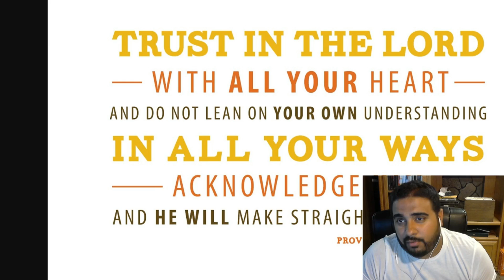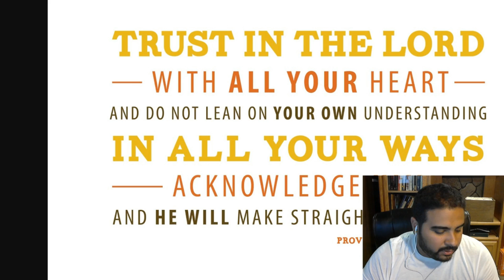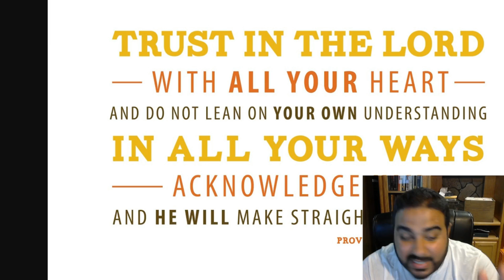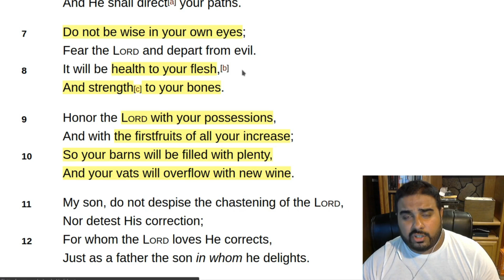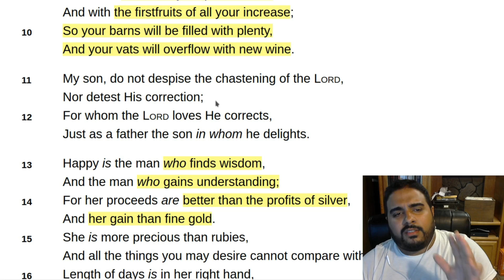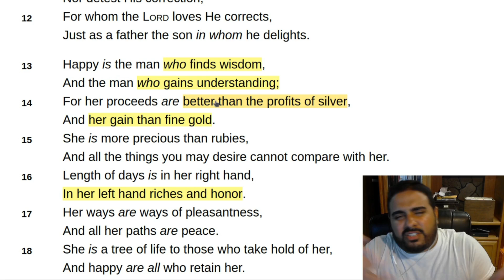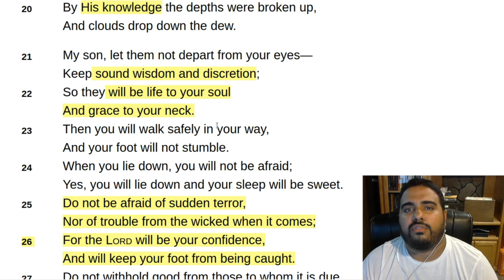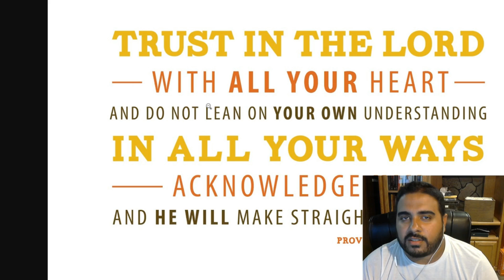The Most Dangerous Verse for Personal and Church Growth? | Joed Lopez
In this rant, I share how a popular verse gets people tripped up into a mindset that mentally, emotionally, and spiritually stunted. In some cases, it can literally keep you away from opportunities that can benefit you and your family...something that I think God wants to do...